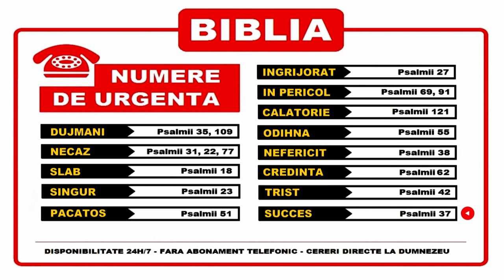Biblia - Numere de urgenta - apel liber la Dumnezeu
Lista de psalmii în functie de nevoie:
- Pentru dujmani : Psalmii 35, 109
- In timp de necaz:: Psalmii 31, 22, 77
- Când te simti slab: Psalmii 18
- Când esti singur: Psalmii 23
- Daca ai facut pacate: Psalmii 51
- Când esti îngrijorat: Psalmii 27
- Daca esti în pericol : Psalmii 69, 91
- Cand esti în calatorie: Psalmii 121
- Pentru odihna: Psalmii 55
- Când esti nefericit: Psalmii 38
- Pentru credinta : Psalmii 62
- Când esti trist: Psalmii 42
- Pentru succes: Psalmii 37

Psalmii 35
1. (Un psalm al lui David.) Apara-ma Tu, Doamne, de potrivnicii mei, lupta Tu cu cei ce se lupta cu mine!

2. Ia pavaza si scutul si scoala-Te sa-mi ajuti.

3. Invarte sulita si sageata impotriva prigonitorilor mei! Zi sufletului meu: "Eu sunt mantuirea ta!"

4. Rusinati si infruntati sa fie cei ce vor sa-mi ia viata! Sa dea inapoi si sa roseasca cei ce-mi gandesc pieirea!

5. Sa fie ca pleava luata de vant si sa-i goneasca ingerul Domnului!

6. Drumul sa le fie intunecos si alunecos, si sa-i urmareasca ingerul Domnului!

7. Caci mi-au intins latul lor, fara pricina, pe o groapa pe care au sapat-o, fara temei, ca sa-mi ia viata;

8. sa-i ajunga prapadul pe neasteptate, sa fie prinsi in latul pe care l-au intins, sa cada in el si sa piara!

9. Si atunci mi se va bucura sufletul in Domnul: se va inveseli de mantuirea Lui.

10. Toate oasele mele vor zice: "Doamne, cine poate, ca Tine, sa scape pe cel nenorocit de unul mai tare decat el, pe cel nenorocit si sarac de cel ce-l jefuieste?"

11. Niste martori mincinosi se ridica si ma intreaba de ceea ce nu stiu.

12. Imi intorc rau pentru bine: mi-au lasat sufletul pustiu.

13. Si eu, cand erau ei bolnavi, ma imbracam cu sac, imi smeream sufletul cu post si ma rugam cu capul plecat la san.

14. Umblam plin de durere ca pentru un prieten, pentru un frate; cu capul plecat, ca de jalea unei mame.

15. Dar, cand ma clatin eu, ei se bucura si se strang; se strang fara stirea mea, ca sa ma batjocoreasca, si ma sfasie neincetat.

16. Scrasnesc din dinti impotriva mea impreuna cu cei nelegiuiti, cu secaturile batjocoritoare.

17. Doamne, pana cand Te vei uita la ei? Scapa-mi sufletul din cursele lor, scapa-mi viata din ghearele acestor pui de lei!

18. Si eu Te voi lauda in adunarea cea mare si Te voi slavi in mijlocul unui popor mare la numar.

19. Sa nu se bucure de mine cei ce pe nedrept imi sunt vrajmasi, nici sa nu-si faca semne cu ochiul cei ce ma urasc fara temei!

20. Caci ei nu vorbesc de pace, ci urzesc inselatorii impotriva oamenilor linistiti din tara.

21. Isi deschid gura larg impotriva mea si zic: "Ha! Ha! Ochii nostri isi vad acum dorinta implinita!"

22. Doamne, Tu vezi: Nu tacea! Nu Te departa de mine, Doamne!

23. Trezeste-Te si scoala-Te sa-mi faci dreptate! Dumnezeule si Doamne, apara-mi pricina!

24. Judeca-ma dupa dreptatea Ta, Doamne Dumnezeul meu, ca sa nu se bucure ei de mine!

25. Sa nu zica in inima lor: "Aha! iata ce doream!" Sa nu zica: "L-am inghitit!"

26. Ci sa fie rusinati si infruntati toti cei ce se bucura de nenorocirea mea! Sa se imbrace cu rusine si ocara cei ce se ridica impotriva mea!

27. Sa se bucure si sa se inveseleasca cei ce gasesc placere in nevinovatia mea, si sa zica neincetat: "Marit sa fie Domnul, care vrea pacea robului Sau!"

28. Si atunci limba mea va lauda dreptatea Ta, in toate zilele va spune lauda Ta.